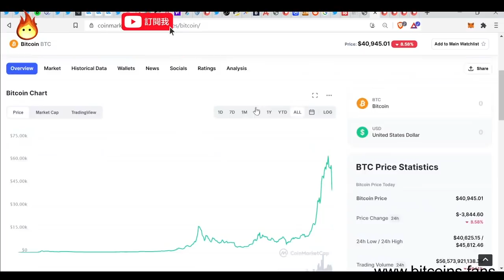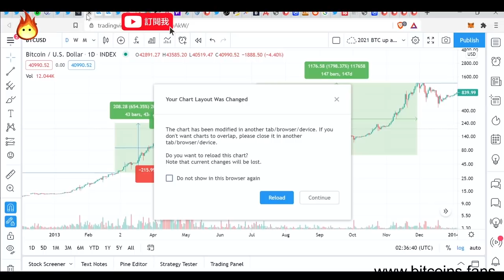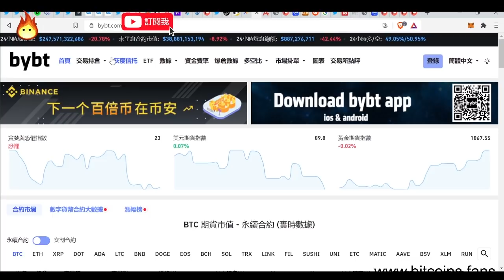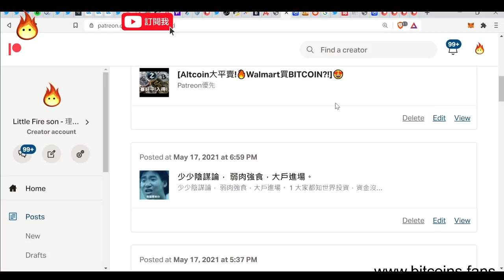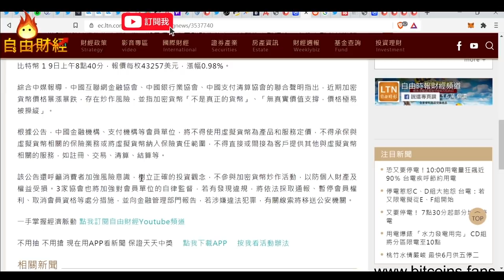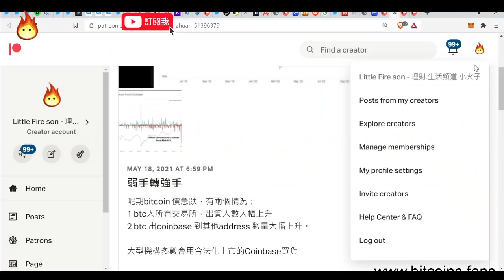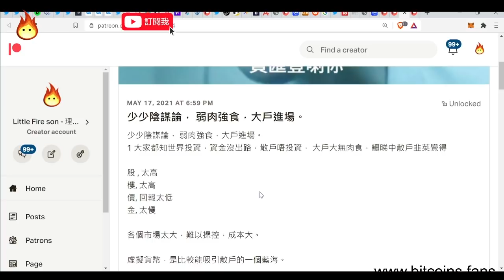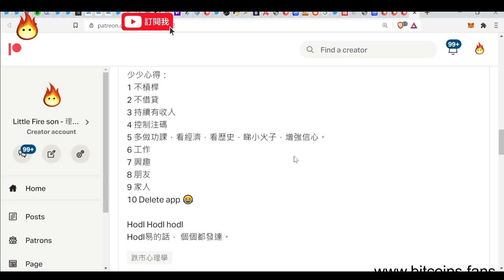[中國禁止!!🔥陰謀論大戶出口出手呃貨!]😍上年3月12日你有入貨嗎? Patreon優先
3LwbcofzRnwWM9J92qe3CuMPNQDG53GAJ5

0x0263252e9f46a2E6e49a8556431A615d2B3Be775

★█推薦影片█★

理財.買樓